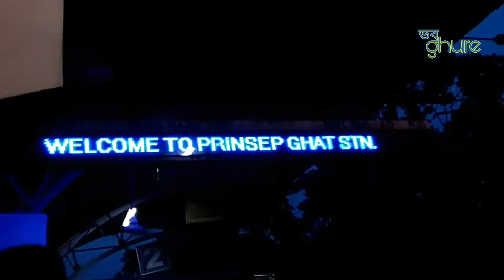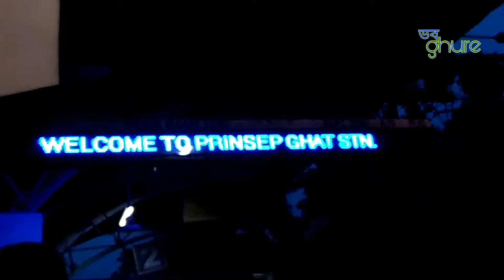Exploring Prinsep Ghat , Kolkata ।। প্রিন্সেপ ঘাট ভ্রমণ , কলকাতা ।।